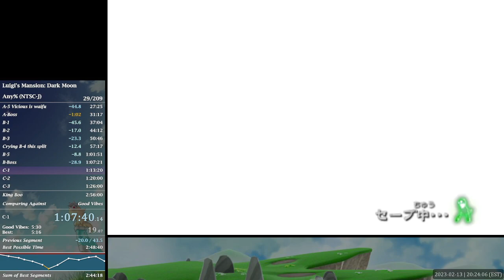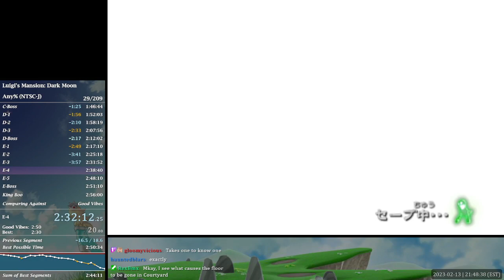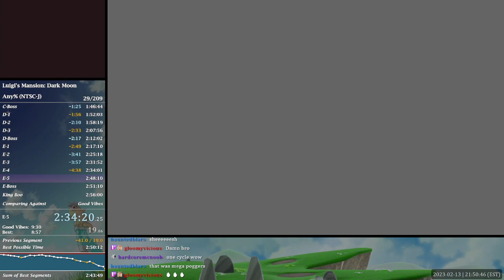Luigi's Mansion 2 Any% Speedrun - 2:49:49